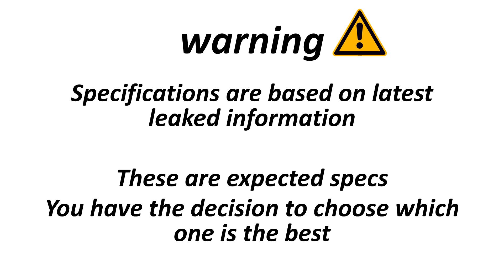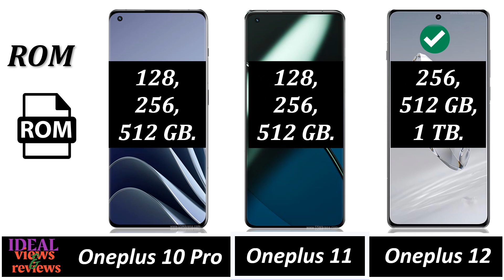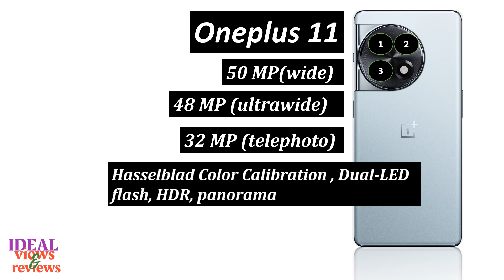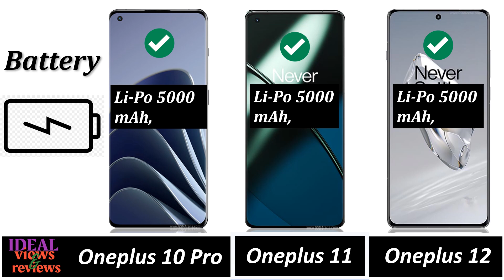Oneplus 10 Pro vs Oneplus 11 vs Oneplus 12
1. Credit: If i have been used in this video some Google Data (Images, Music, Clip Art and Short Videos etc.) are just used for illustrative purposes only and nothing. Thank you so much to the respectful owners for providing it.

2. We cannot guarantee that the information in this video is 100% correct. Please help correct this and provide positive feedback.

video detail:
Oneplus 10 Pro vs Oneplus 11 vs Oneplus 12, Oneplus 10 Pro vs 11 vs 12, 1plus 10 Pro vs 1plus 11 vs 1plus 12, Oneplus 10 Pro vs Oneplus 12, Oneplus 11 vs Oneplus 12 , oneplus 11 vs 12, oneplus 12 vs oneplus 11, oneplus 12 vs 11, oneplus 12 vs oneplus 10 pro, compare oneplus 11 and oneplus 12
is oneplus 10 pro 5g dual sim
is oneplus 10 pro a good phone
is oneplus 10 pro available in pakistan
is oneplus 10 pro dual sim
is oneplus 10 pro esim compatible
is oneplus 10 pro good
is oneplus 10 pro good for gaming
is oneplus 10 pro water resistant
is oneplus 10 pro waterproof
is oneplus 10 pro wireless charging
is oneplus 10 pro worth buying
kamera oneplus 10 pro
khalti ma oneplus 10 pro
kimovil oneplus 10 pro
kokemuksia oneplus 10 pro
ksp oneplus 10 pro
latest gcam for oneplus 10 pro
latest oneplus 10 pro
oneplus 10 pro camera
oneplus 10 pro camera download
oneplus 10 pro camera test
oneplus 10 pro camera zoom
oneplus 10 pro case
oneplus 10 pro charger
oneplus 10 pro charger watt
oneplus 10 pro colors
ee oneplus 11
esim oneplus 11
eternal green oneplus 11
etui do oneplus 11
expected price of oneplus 11
is oneplus 11 curved display
is oneplus 11 dual sim
is oneplus 11 waterproof
is oneplus 11 wireless charging
is oneplus 11 worth buying
is oneplus 11r available in pakistan
is oneplus 11r curved display
is oneplus 11r dual sim
is oneplus 11r waterproof
is oneplus 11r wireless charging
is oneplus 11r worth buying
oneplus 11 ebay
oneplus 11 edition
oneplus 11 egypt
oneplus 11 emi down payment
oneplus 11 esim
oneplus 11 ka price
oneplus 11 kaina
oneplus 11 kaufen
oneplus 11 ki price
oneplus 11 kimovil
oneplus 11 kitne ka hai
oneplus 11 ksa
oneplus 11 ksp
oneplus 11 kuwait
oneplus 11 kuwait price
oneplus 12 buy
oneplus 12 camera
oneplus 12 camera sensor
oneplus 12 camera specs
oneplus 12 charging
oneplus 12 charging time
oneplus 12 china
oneplus 12 colors
oneplus 12 concept
oneplus 12 cost
oneplus 12 curved display
oneplus 12 date
oneplus 12 date de sortie
oneplus 12 design leak
oneplus 12 deutschland
oneplus 12 dimensions
oneplus 12 display
oneplus 12 dslr
oneplus 12 dubai price
oneplus 12 esim
oneplus 12 event
oneplus 12 expected launch date
oneplus 12 expected launch date in india
oneplus 12 expected price
oneplus 12 expected price in india
oneplus 12 expected specs
oneplus 12 flagship
oneplus 12 flagship price in pakistan
oneplus 12 flat screen
oneplus 12 flipkart
oneplus 12 fold
oneplus 12 full specification
oneplus 12 full specs
oneplus 12 kab a raha hai
oneplus 12 kab aayega
oneplus 12 kab launch hoga
oneplus 12 kab tak launch hoga
oneplus 12 kaina
oneplus 12 ki kimat kya hai
oneplus 12 kiedy
oneplus 12 kimovil
oneplus 12 launch date gsmarena
oneplus 12 launch date in china
oneplus 12 launch date in india
oneplus 12 launch date price
oneplus 12 snapdragon
oneplus 12 specs
oneplus 12 specs gsmarena
oneplus 12 t
oneplus 12 teaser
oneplus 12 twitter
oneplus 12 uk
oneplus 12 ultra
oneplus 12 unboxing
oneplus 12 upcoming
oneplus 12 upcoming date